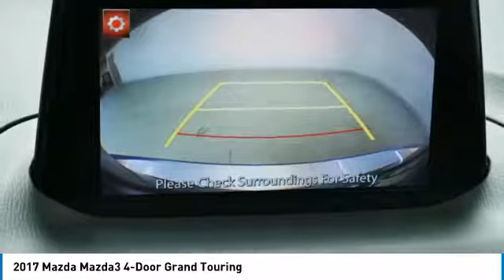2017 Mazda Mazda3 4-Door Grand Touring Minnetonka Minneapolis Wayzata,MN 73699A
Sears Imports
13500 Wayzata Blvd

18 x 7.0J Alloy Wheels, ABS brakes, Electronic Stability Control, Emergency communication system, Front dual zone A/C, Heated door mirrors, Heated front seats, Heated Reclining Front Bucket Seats, Illuminated entry, Low tire pressure warning, Perforated Leather Seat Trim, Power moonroof, Remote keyless entry, Traction control. Recent Arrival! Priced below KBB Fair Purchase Price!brbrbrAwards:br  * 2017 KBB.com Brand Image Awards 2017 Mazda Mazda3 Grand Touring